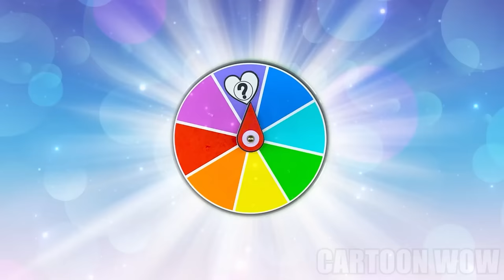Ben 10 Growing Up Compilation | Cartoon Wow